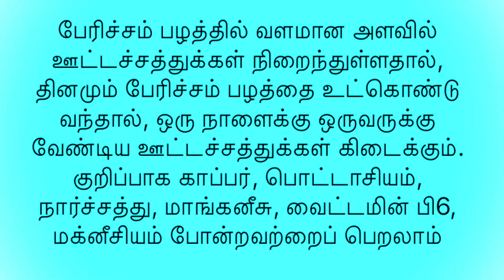உங்க வீட்டு குட்டீஸ் ரொம்ப ரொம்ப ஹெல்தியா வளரணுமா/Homemade Health and Nutrition Drink & shake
WeightgainShake
WeightgainRecipe
எடைஅதிகரிக்க
quickweightgain
weightgaintipsintamil
Tamilanlifestyle
gainweightfasterinTamil
quickweightgaintips
weightgainhomeremedies
FastweightgainTips
Weightgainfoodtamil